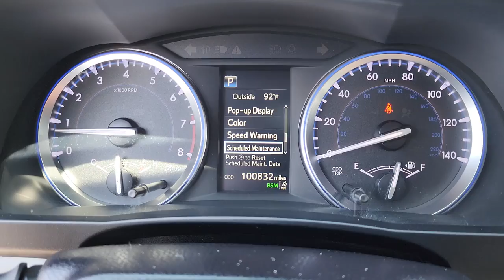2018 Toyota Highlander Muskogee, Tulsa, Broken Arrow, Joplin, Owasso, OK 220345A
Celestial Silver Metallic Used 2018 Toyota Highlander available in Muskogee, Oklahoma at James Hodge Toyota. Servicing the Tulsa, Broken Arrow, Joplin, Owasso, OK area.

New Price! Recent Arrival!br2018 Toyota Highlander XLE 3.5L V6 8-Speed Automatic Electronic with ECT-i FWD SilverbrbrbrJames Hodge Toyota is located in Muskogee Oklahoma. With over 300 new & used vehicles in stock you are certain to find something you are looking for. What separates us from the rest is our Hodge Promise which is a list of value added services we offer our customers. These include: complimentary car washes for life with every new & used vehicle purchase, curbside delivery, complimentary pick up & delivery for our service customers, complimentary loaner vehicles with overnight service and courtesy transportation. We also have a full service body shop and we offer extended service hours on Saturday for our customers. James Hodge Toyota is not just a dealership but a refreshing departure from business as usual. 21/27 City/Highway MPGbrAwards:br  * 2018 KBB.com Best Family Cars   * 2018 KBB.com Best Resale Value Awards   * 2018 KBB.com 10 Most Awarded Brands